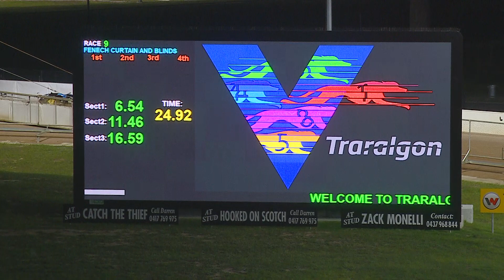TRA FRI 06 MAY 22 R9